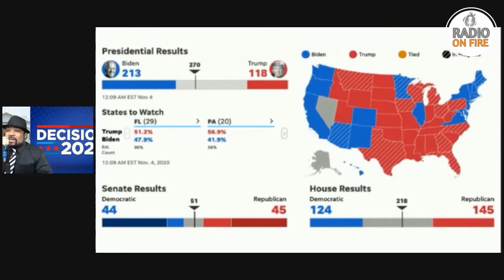Reactions: Election Night 2020 Trump vs Biden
Diamond K reacts to Election Night 2020 Donald Trump vs Joe Biden.

Diamond K is a political analyst and media personality. He hosts daily discussions on The Diamond K Show and Radio On Fire's Nightly News podcast. He is the CEO of High Rolla Records, producing and releasing dance and hip-hop music.